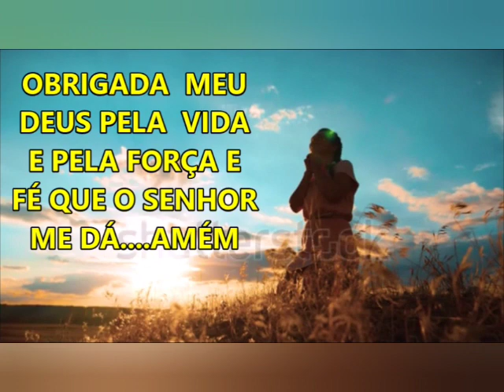Artrite reumatoide e a gravidez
Deve-se levar em conta o estado da artrite reumatoide no início da gestação
 e o uso de medicamentos antes e durante a gravidez e depois do parto,
 no período de amamentação. Sabe-se que,
 quanto mais bem controlada a artrite reumatoide,
 menor o risco de baixo peso do bebê ao nascer,
 assim como de parto prematuro.

jacarei-são paulo
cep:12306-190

Quem tem artrite reumatoide pode ter filhos,
O que pode acontecer se engravidar tomando metotrexato,
Quem tem reumatismo no sangue pode engravidar,
Quem tem doença Auto-imune pode engravidar,
artrite reumatoide e gravidez pdf,
como tratar a artrite reumatoide na gravidez,
hidroxicloroquina na gravidez,
tentantes com artrite reumatoide,
artrite psoriática e gravidez,
quem tem artrite reumatoide pode se aposentar,
gravida pode tomar metotrexato,
gravida pode tomar reuquinol,